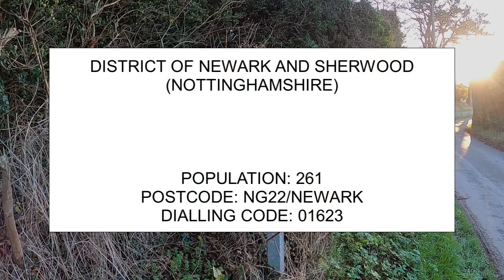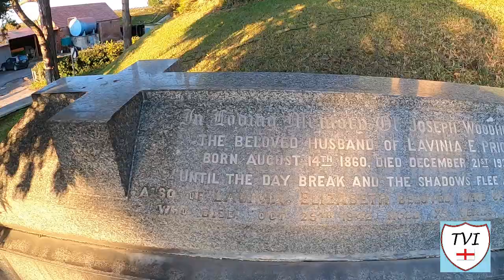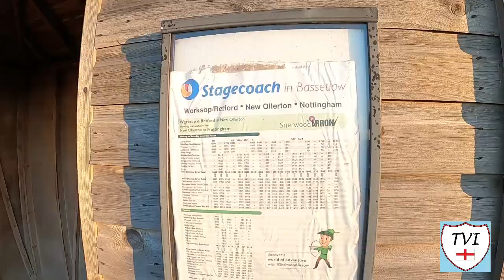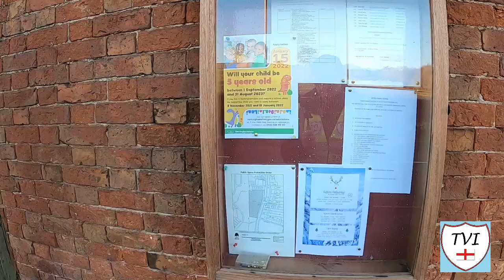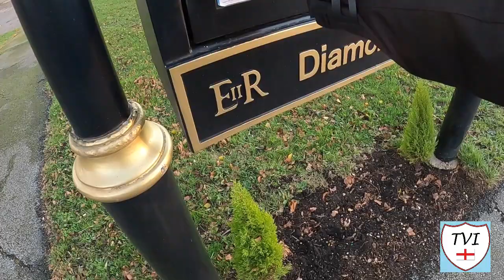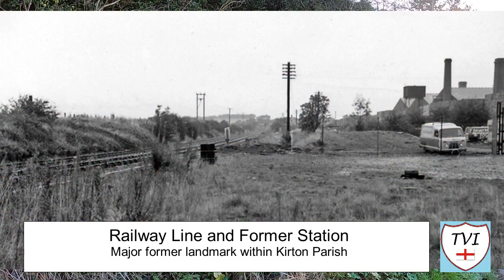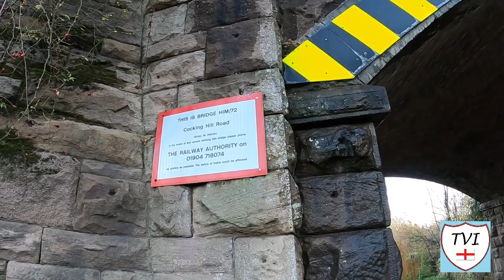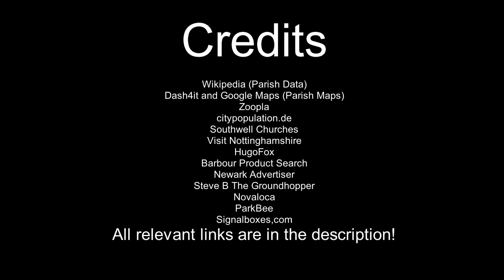KIRTON: Newark and Sherwood Parish #2 of 84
Here we are again in Newark and Sherwood. Originally this one was recorded as Schridington, the name has evolved over the centuries with changes in language and occupancy to “Kirketon” - which literally translated as "a farmstead with church”. Eventually this would be shortened and evolved into its present day form, Kirton.

It has a quaint charm and is within easy reach of the main Sherwood Forest attractions. There is a countryside pub here in the form of The Fox and was typical of many a Nottinghamshire village. It has always been recorded as a farming village; from the Saxon farmers through to the hop farmers of the 18th century.

With its location being so close to Sherwood Forrest, Ruffed Abbey and the various estates of the Dukeries you can imagine how deep the history runs in this part of Nottinghamshire. Perhaps there will be more in places like Perlethorpe, which you can walk to from here

Right on the parish boundary at the Southern end of the village is Forterra, a brickworks dating back 150 years. The Butterley Brick Company relocated here from Ollerton in 1956. Butterley bricks can be found in modern housing developments, but also in much grander buildings like St Pancras station in London.

It’s the second time we’ve seen a village with this name on TVI. Despite its small size, there are plenty of things to talk about here in the tiny parish of KIRTON.

Join me as I try to visit every single parish in the district of Newark and Sherwood.  There are 84. Here's the SECOND one - Kirton.